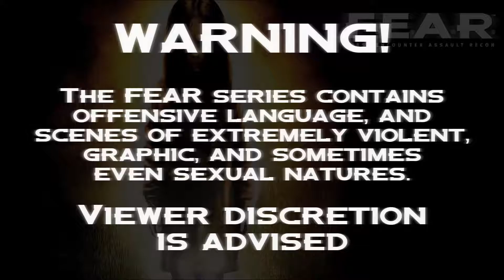FEAR - Part 13 (Found the Engineer... Again, and FREAKING MECHWARRIOR)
That almost went badly. Almost. But I'm just too skilled, ya know?

Plus I have tons of medkits.